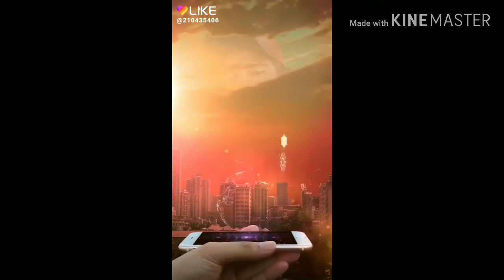Manish Kumar ke all photos album